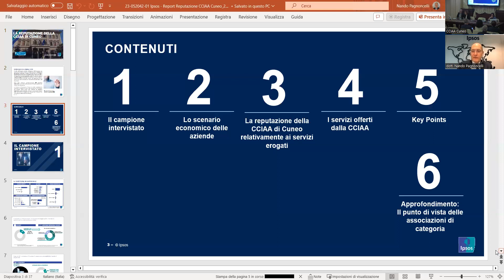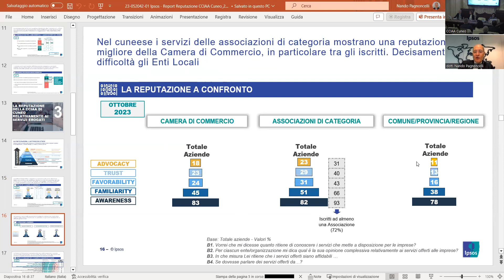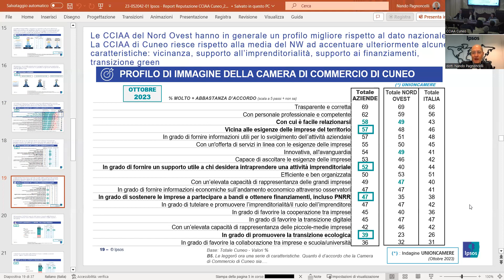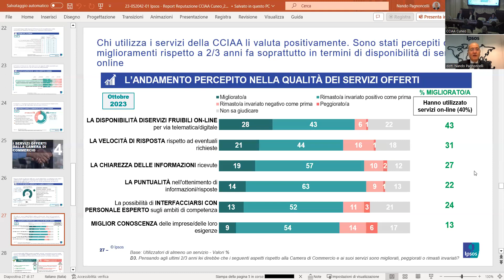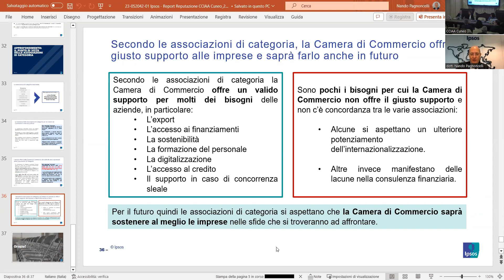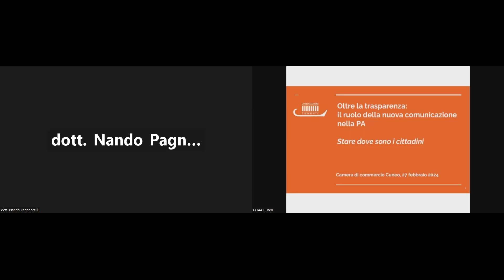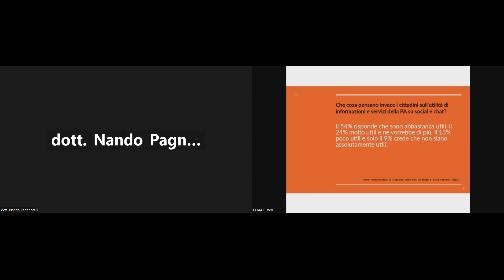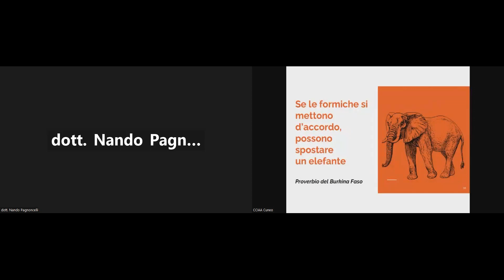Giornata della trasparenza 2024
Martedì 27 febbraio 2024 si è svolta presso la Camera di commercio la Giornata della trasparenza, dedicata alla condivisione e presentazione dei progetti e degli obiettivi futuri e al resoconto e all’illustrazione delle attività realizzate e dei risultati raggiunti.
La Giornata della trasparenza è l’evento nazionale nato per illustrare a cittadini, imprese e stakeholder le attività degli enti pubblici.
Nell’incontro sono stati presentati i risultati di un’indagine sulla reputazione della Camera di commercio, realizzata nei mesi scorsi dalla società Ipsos sulle Associazioni di categoria e su un campione qualificato di imprese, e si è parlato di comunicazione come strumento di trasparenza, in collaborazione con l’Associazione PA social.